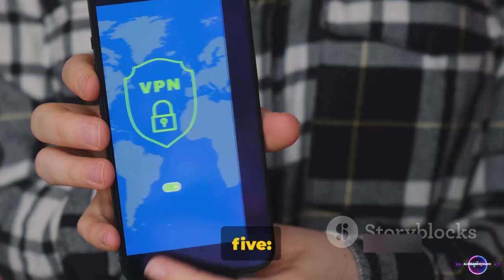5 PC Tips You Wish You Knew Sooner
00:00:00    Introduction
00:00:29   Tip 1 - Utilizing Keyboard Shortcuts
00:01:00   Tip 2 - Regularly Cleaning Your PC
00:01:37   Tip 3 - Backing Up Data
00:02:06   Tip 4 - Keeping Your Software Up-to-Date
00:02:37   Tip 5 - Protecting Your Online Privacy
00:03:11   Conclusion